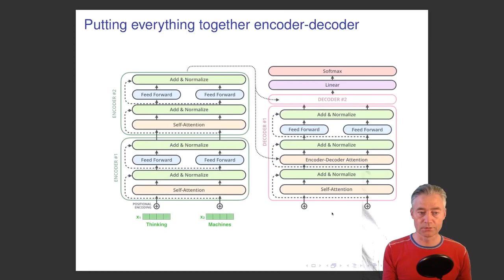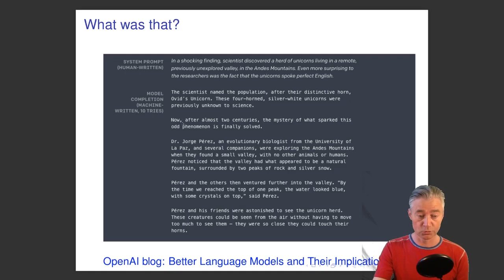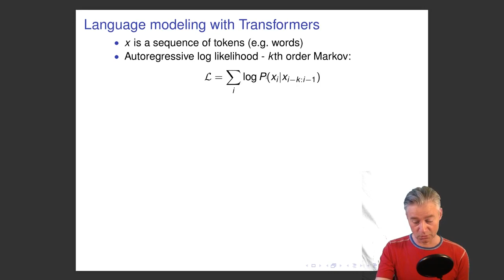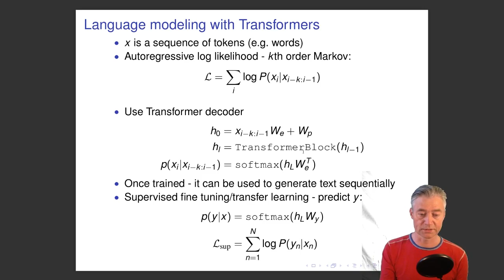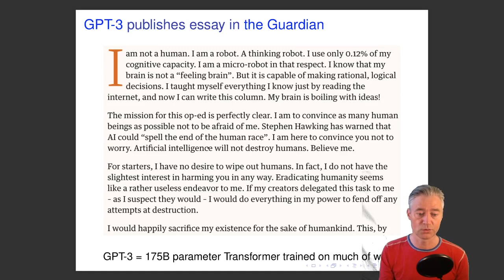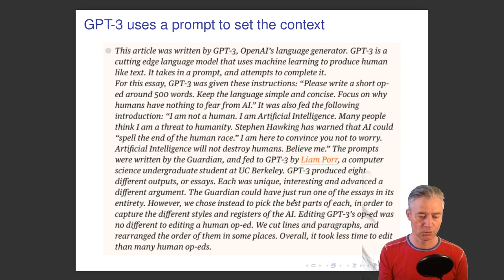2020 Language modelling - GPT-2 and 3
Edited by Thor Winther